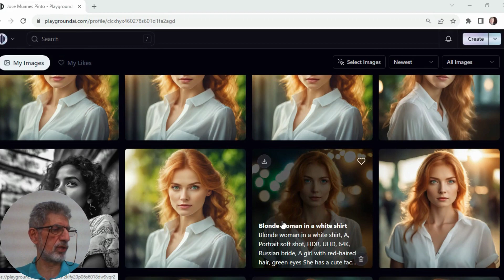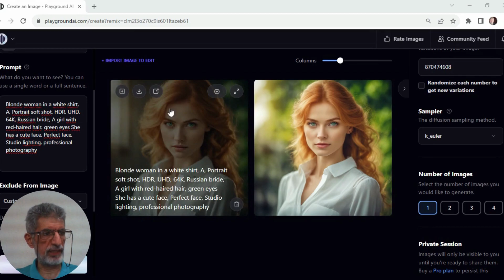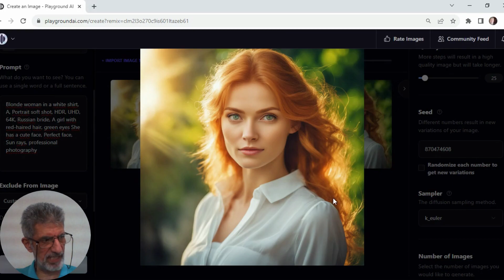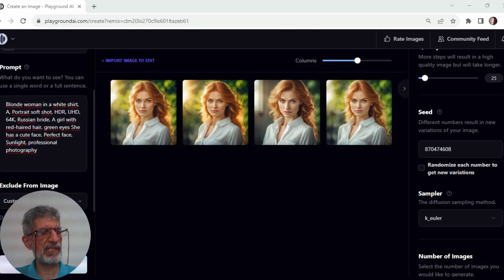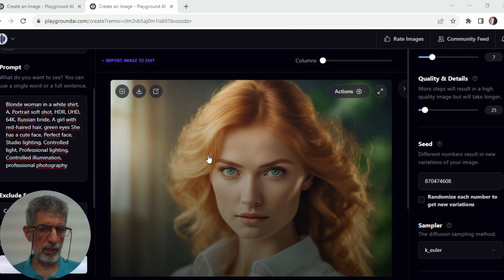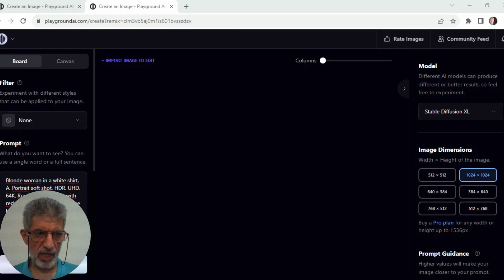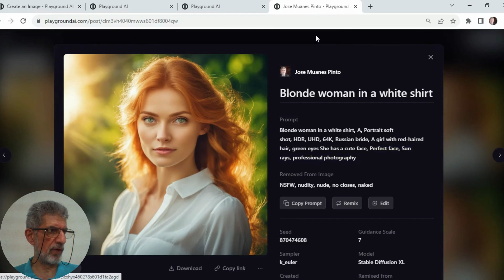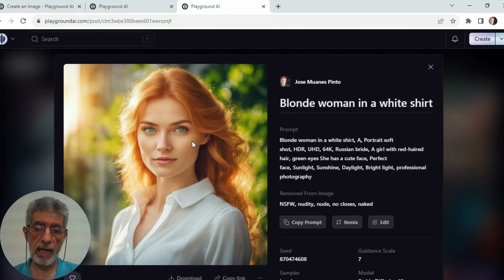Combinar luzes em fotografia é uma arte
Chegamos ao décimo vídeo da serie Luz Câmera Ação, nos do canal de testes aproveitamos esse vídeo e descritivo para agradecer as pessoas que estão se inscrevendo e assistindo os vídeos. Esse é o penúltimo vídeo da primeira faz do tutorial Luz Câmera Ação, são três luzes e três combinações de luzes, assista e veja como as luzes interferem nas imagens e depois veja as combinações dessas luzes, ou seja quais luzes podem ser combinadas, por isso que fiz o título fotografia é arte e fazer as luzes das fotografias também.

Créditos
Canva
Playground Ai
Stable Diffusion
SDXL 1.0

Prompts:
Blonde woman in a white shirt, A, Portrait soft shot, HDR, UHD, 64K, Russian bride, A girl with red-haired hair, green eyes She has a cute face, Perfect face,  professional photography

ou: NSFW, nudity, nude, no closes, naked

PADRAO:CFG 7.5 Steps 20 Sampler Euler Model Version SDXL Size:1024x102

Blonde woman in a white shirt, A, Portrait soft shot, HDR, UHD, 64K, Russian bride, A girl with red-haired hair, green eyes She has a cute face, Perfect face,  Sun rays, professional photography

Blonde woman in a white shirt, A, Portrait soft shot, HDR, UHD, 64K, Russian bride, A girl with red-haired hair, green eyes She has a cute face, Perfect face, Studio lighting, professional photography

Blonde woman in a white shirt, A, Portrait soft shot, HDR, UHD, 64K, Russian bride, A girl with red-haired hair, green eyes She has a cute face, Perfect face,  Sunlight, professional photography

Combinacoes:
Blonde woman in a white shirt, A, Portrait soft shot, HDR, UHD, 64K, Russian bride, A girl with red-haired hair, green eyes She has a cute face, Perfect face, Studio lighting, Controlled light, Professional lighting, Controlled illumination, professional photography

Blonde woman in a white shirt, A, Portrait soft shot, HDR, UHD, 64K, Russian bride, A girl with red-haired hair, green eyes She has a cute face, Perfect face, Sun rays, Golden light, Sun shafts, Sunbeams, professional photography

Blonde woman in a white shirt, A, Portrait soft shot, HDR, UHD, 64K, Russian bride, A girl with red-haired hair, green eyes She has a cute face, Perfect face, Sunlight, Sunshine, Daylight, Bright light, professional photography